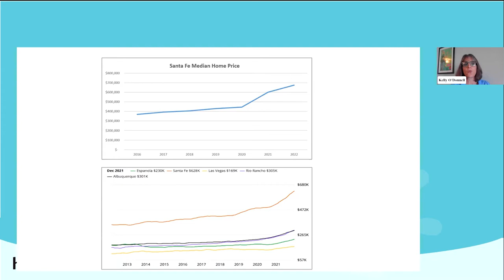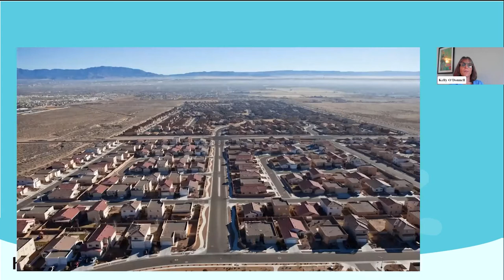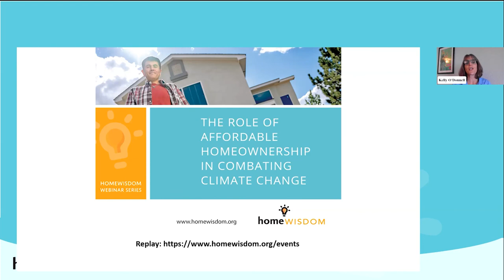The Role of Affordable Homeownership in Combating Climate Change - Homewisdom Webinar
Homewisdom Director Kelly O'Donnell moderated the panel discussion between Camilla Feibelman, Director of the Rio Grande Chapter of the Sierra Club; Tammy Fiebelkorn, Albuquerque City Councilor; Johanna Gilligan, Homewise Senior Director of Community Development.